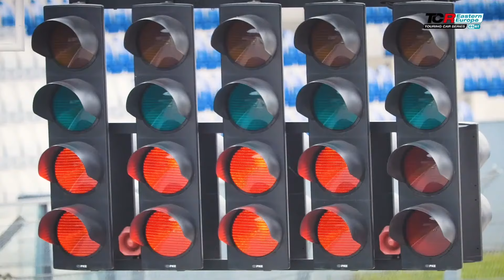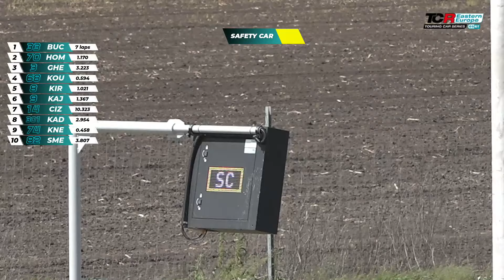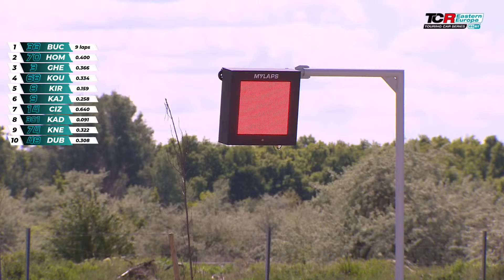ESET Cup 2024 FIA CEZ - TCR Endurance + TCR Eastern Europe - Race 1 / BalatonPark 27.04.2024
Shop for the latest Ferrari Licensed Formula One Wheel:

Pos No         Driver          Total Time
1 70 Mat'o HOMOLA 25:56.817
2 68 Adam KOUT 25:59.936
3 8 Rene KIRCHER 26:01.056
4 3 Giacomo GHERMANDI 26:03.031
5 14 Petr ČÍŽEK 26:03.695
6 301 Martin KADLEČÍK 26:03.793
7 33 Attila BUCSI 26:06.372
8 48 Fraňo DUBRETA 26:09.455
9 121 Ivars VALLERS 26:12.348
10 82 Vít SMEJKAL 26:16.630
11 10 Jorden DOLISCHKA 26:17.107
12 9 Davit KAJAIA 18:10.549
13 74 Žarko KNEGO 18:11.602
Not classified
DNF 11 Jiří ZBOŽÍNEK 17:34.167
"Announcement(s) :
#82: +5 seconds penalty - Stewards' Decision No. 12
#33: +10 seconds penalty - Stewards' Decision No. 13"

Professional racing / sports car racing